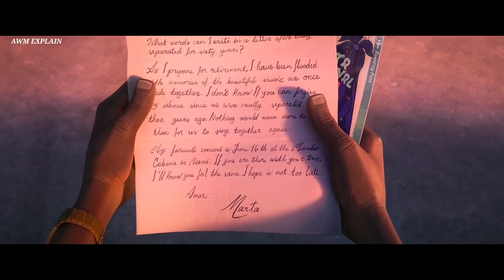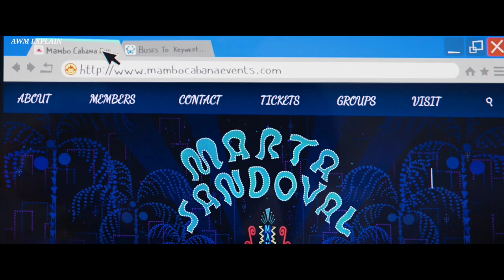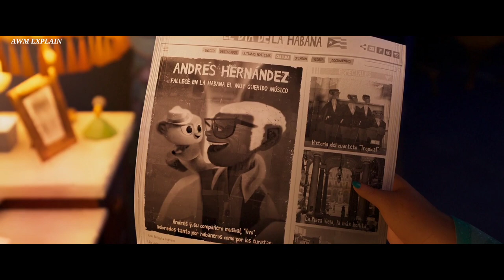Vivo (2021) | Animated movie explained in hindi| Adventure movie explained in hindi